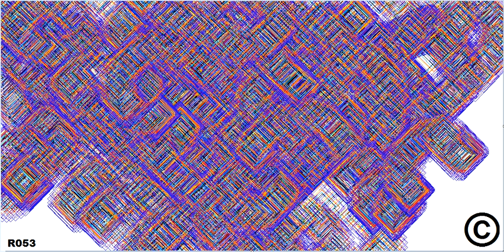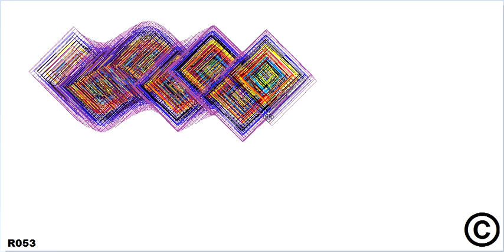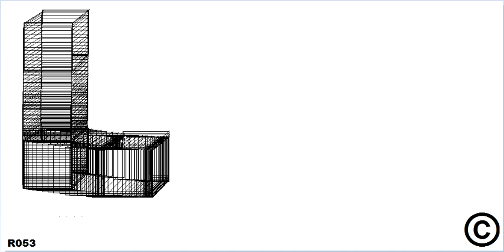Easy way to use The Paint (4)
Watching our video means a lot. Thank you!